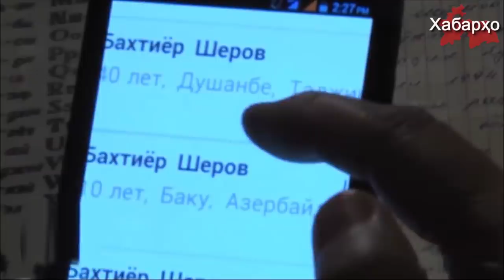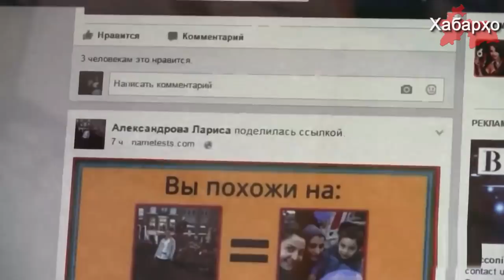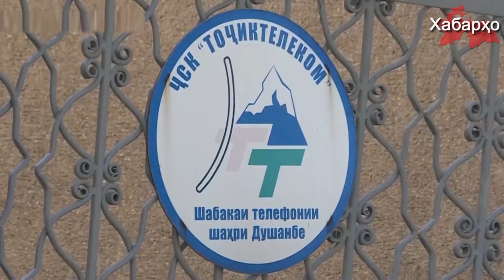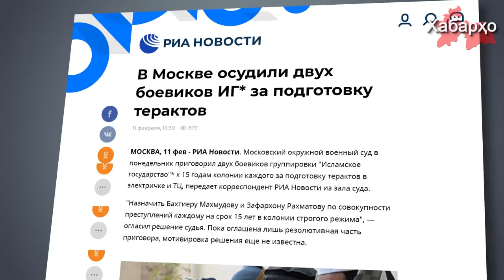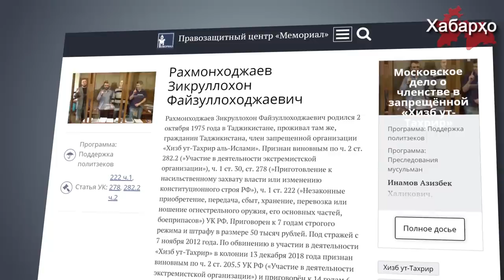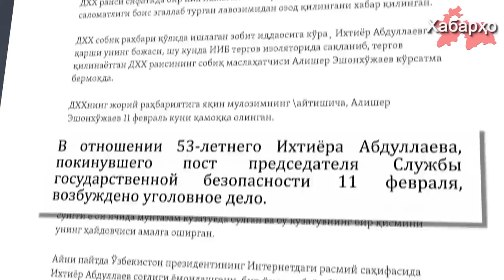В Таджикистане Whatsapp и Viber станут платными | В России осуждены граждане Таджикистана